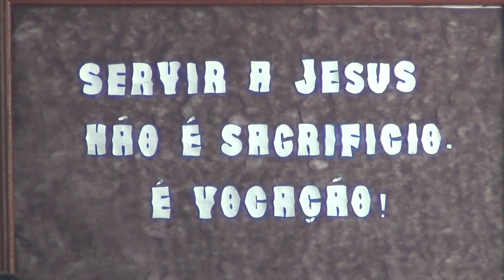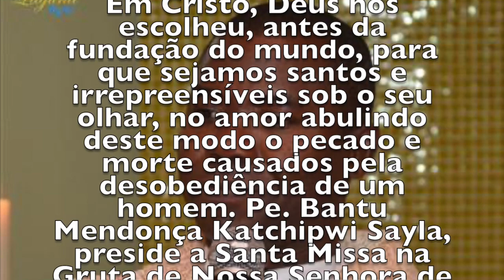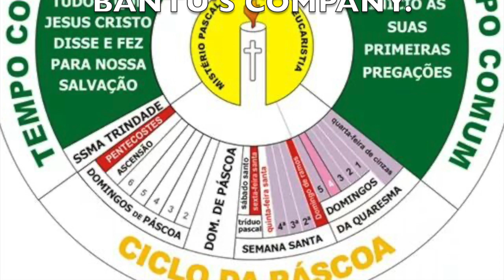O SINAL DA CONFIRMAÇÃO E MATURIDADE NA FÉ - MISSA DA CRISMA - MATRIZ - CABEÇUDA / LAGUNA